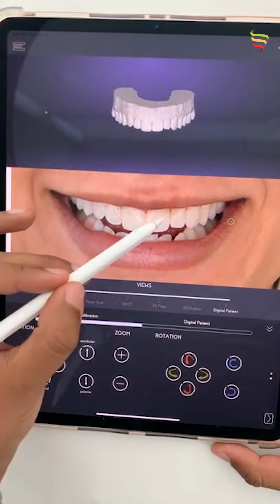Tecnofisp | Ortodoncia en un minuto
Tecnofisp 🦷 ¿Te imaginás un sistema de ortodoncia que en un minuto analice el tratamiento que necesitás?

La empresa líder en robótica quirúrgica Weiyun Group desarrolló un sistema de alineación inteligente

📱 Venus 1.0 está basado en tecnología de inteligencia artificial y te permite visualizar en tiempo real, a través de la aplicación móvil, el efecto final del tratamiento

¿Querés conocer más novedades de salud y tecnología?

Más info: ⬇️⁣⁣⁣⁣⁣